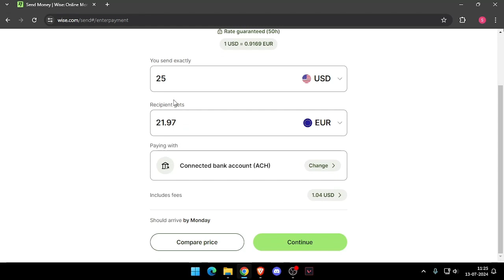✅ How To Send Money From New York to Malta Without Going To Bank (Full Guide)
Discover how to send money from New York to Malta without needing to visit a bank. Explore online transfer services that make the process fast and secure.

Key Learning Points:
• Options for online money transfers to Malta
• Detailed steps for using digital platforms
• Ensuring secure and reliable transactions